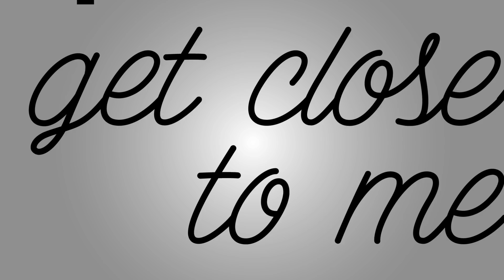From Eden ~ Hozier (kinetic typography)